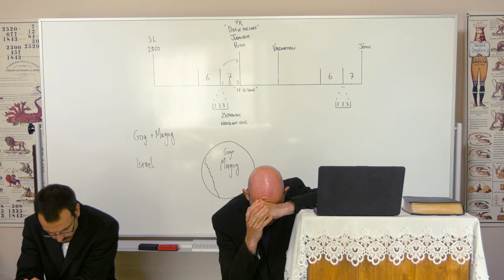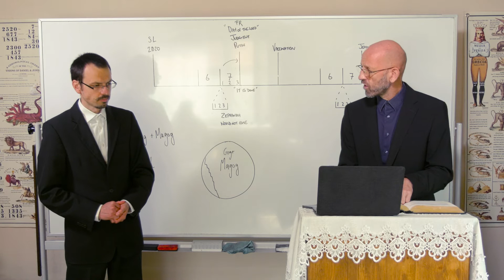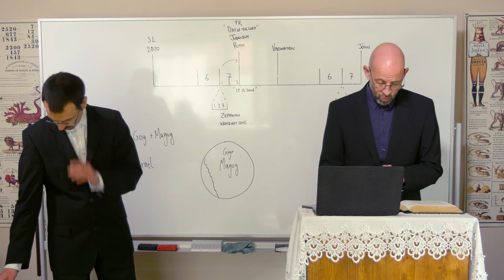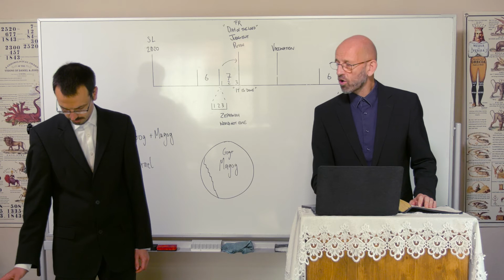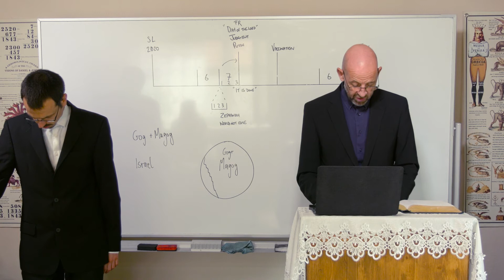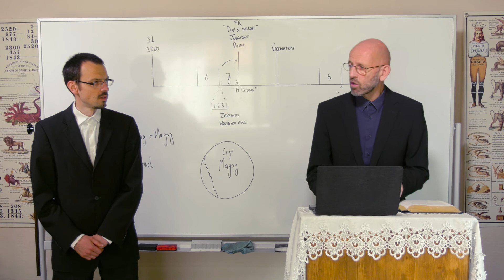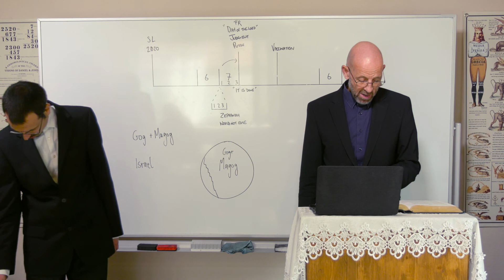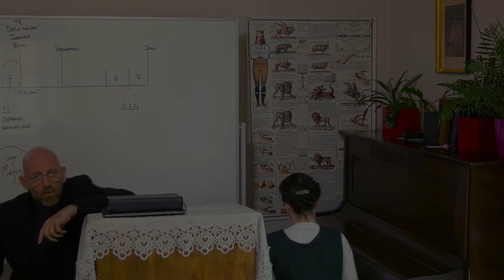08/10/22 - The Fourth Transgression/Die vierte Übertretung